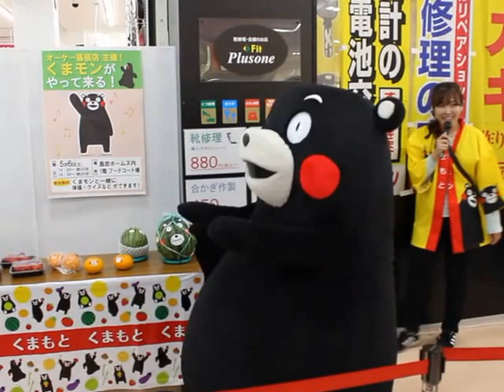くまモンのジェスチャークイズ1.出題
熊本に関するジェスチャークイズです。